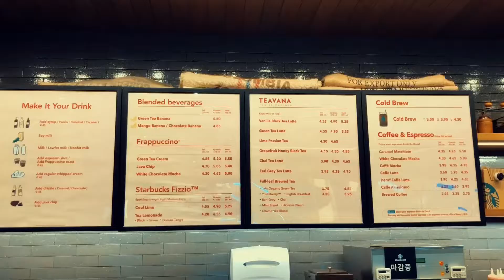[맠튜브] Camp Humphreys Main PX Starbucks 미군/카투사의 스타벅스 The Place of the Day 미군부대 스타벅스는 뭐가 다를까?!